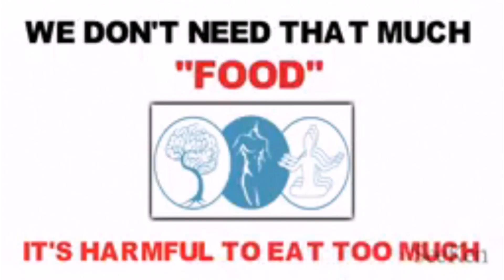Health Benefits Of Ramadan? 😱(things avoid during fasting)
Health Benefits Of Ramadan
The physiological effect of fasting includes lowering of blood sugar, lowering of cholesterol and lowering of the systolic blood pressure. In fact, Ramadan fasting would be an ideal recommendation for treatment of mild to moderate, stable, non-insulin diabetes, obesity and essential hypertension.
How Ramadan fasting is good for your health?
Ramadan Fasting  or fasting detoxifies the body of its toxins thereby makes the body prompt for healing mechanism thus save from diseases and disorders.
As per Naturopathy, toxins are the root cause of all diseases, fasting cleanse these toxic accumulations, helps in proper channelization of energy,  and makes the body fit and healthy.
For better functioning at cellular level, cellular digestion and  cellular defecation is must. Ramadan fasting has the ability to cure not only constipation, yet, it is the excellent remedy even for cellular constipation.
Ramadan fasting removes dead, dying and diseased cells; unwanted fatty tissue, trans-fatty acids, tumors, abscesses and toxic matters from the body.
Ramadan  energises you  and increases the energy level of your body.
Ramadan with Namaz is one of the best form of exercises.
During Ramadan fasting makes your skin silky & glow, soft and sensitive.
Ramadan fasting is one of the best measure to lose weight and overcome Obesity.
During this period,  the body undergoes a breaking and rebuilding of damaged tissues, thereby gives more youthful  look to the body.
Ramadan Fasting is the simplest, easiest and most effective way to take control of our body.